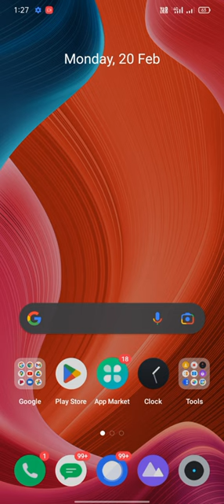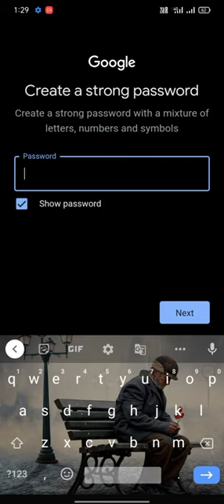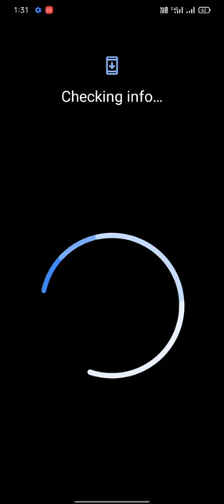How to create a new gmail account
kese bhaiyo